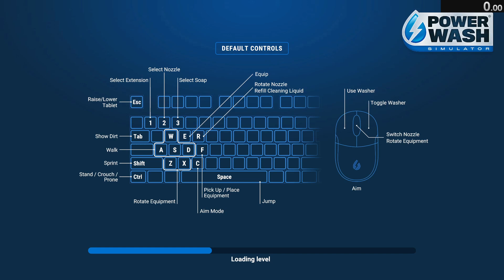PowerWash Sim: Clean the Recreational Vehicle (Again) Any Equipment 7:58.133